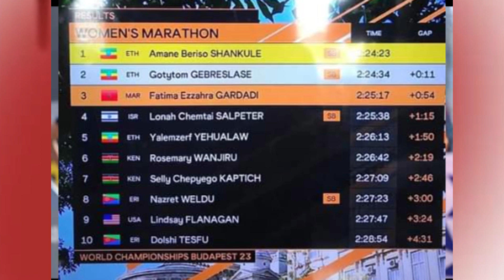GLORY TO ETHIOPIA 🇪🇹Amane Beriso Shankule is the women's marathon world champion.🥈Gotytom Gebreslase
GLORY TO ETHIOPIA 🇪🇹

Amane Beriso Shankule is the women's marathon world champion.

🥈Gotytom Gebreslase  🇪🇹
🥉Fatima Ezzahra Gardadi 🇲🇦